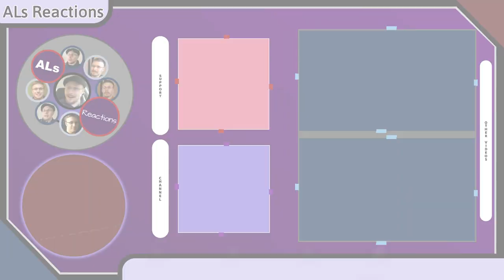WITHIN TEMPTATION: WE GO TO WAR Reaction (With Lyrics)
Media of Focus: WITHIN TEMPTATION: WE GO TO WAR

Content Locations:
Reaction - 04:06
Review - 08:25

Original Publication Date: January 15, 2024
I’d be honored to hear your perspectives and, likewise, get to know you; should there be anything on your mind, feel free to use the comments area below (as well as the “like” button, if you like); I strive to respond as best as possible to everyone.
Media publications from ALs Reactions (Part of the AL316 Media Network) are posted/mirrored to the following platforms:

1) Channel Support Buttons (On Most Videos)
2) Channel Memberships: COMING SOON
6) Coinbase: DM me through Social Links listed above.
10) Referral Rewards: COMING SOON

Thank you all so much for watching. Your support (even just a view or two) means the world to me. Can’t wait until our paths cross again. May God bless you, and have a good rest of your day.